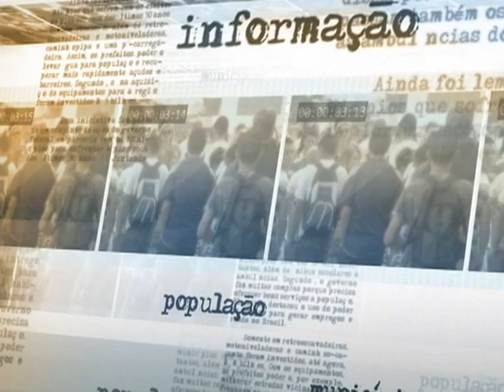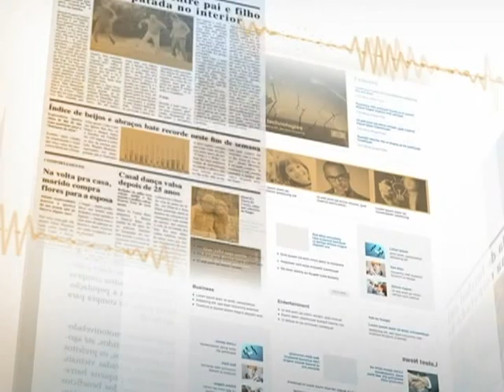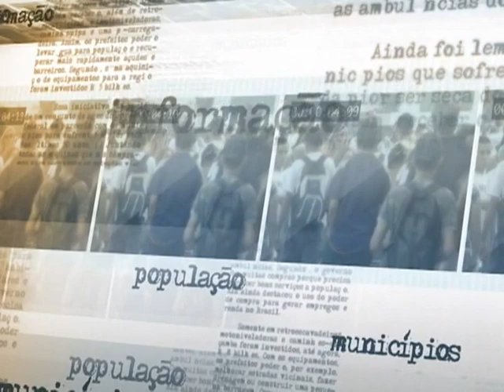Oferta de qualificação contribui para que beneficiários do Bolsa Família melhorem de renda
DIRETO DA FONTE - 13.08.13: A ministra do Desenvolvimento Social e Combate à Fome, Tereza Campello, participou nesta terça-feira (13) do ciclo de debate dos 10 anos do Bolsa Família. De acordo com Campello, pesquisadores comprovam que a maior parte da população pobre do país, que faz parte do Bolsa Família, trabalha, e, por não ter outras oportunidades, o beneficio acaba sendo um complemento da renda familiar. A ministra ressaltou ainda, que junto com o Bolsa Família, serão ofertados outras ações aos beneficiários, como por exemplo, o Pronatec, que oferece cursos profissionalizantes em quase 2 mil municípios do Brasil.